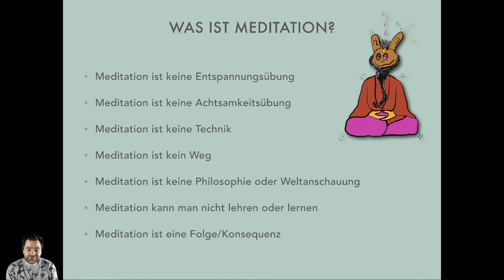Was ist Meditation - Ein Kurs in "Sein" - Teil 1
In diesem Kurs wirst du lernen, Meditation von Achtsamkeits- oder Entspannungsübungen zu unterscheiden. Ich führe Dich bis an die Schwelle der Meditation, damit Du auf dem direkten Weg in die wunderbare "Nicht-Tätigkeit" eintauchen kannst.